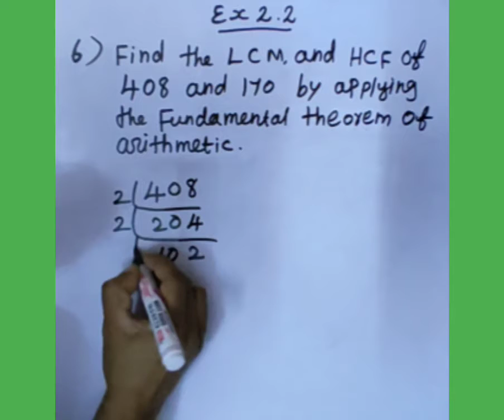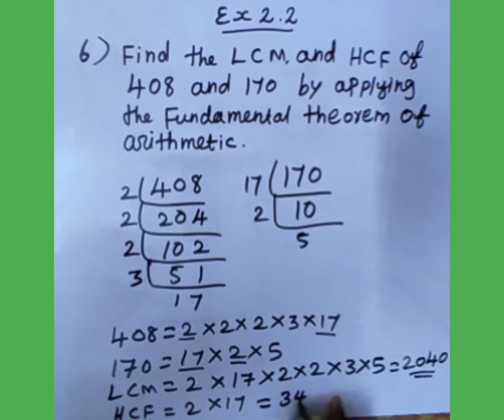TN samacheer 10th maths ex 2.2 _ sum 6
dear children I hope you like this video if you have any doubt please comment me please subscribe our channel. thanks for watching 💞💞💞 keep watching and be blessed every day 💞💞💞 God bless you 💞💞💞.                      subscribe 💐                                                         like   💐                                                              share & comment me.💐